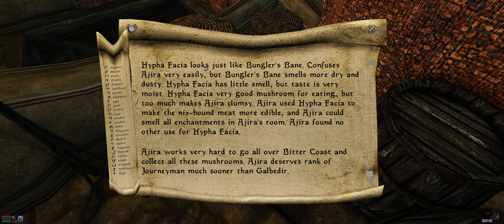Morrowind — 007 — Ajira's Quests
My playthrough of heavily modded Morrowind (graphics mods mostly, just one core gameplay mod, and that affects levelling).

Doing Mage guild quests for Ajira.

00:00 Hlaalo Manor
01:27 Ralen Hlaalo corpse as a container
04:08 Four Types of Mushrooms
10:08 Fake Soul Gem
11:55 Four Types of Flowers
19:02 Fields of Kummu Shrine
23:32 Ceramic Bowl
25:45 Stolen Reports